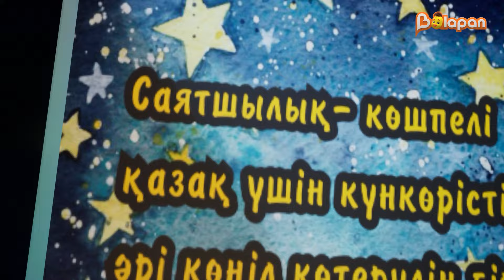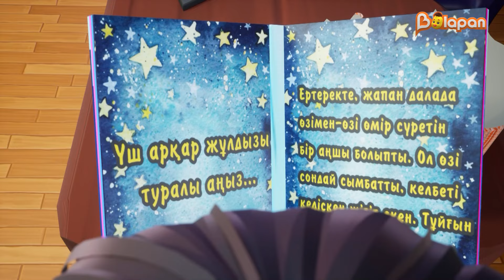Жұлдыздар әлемі. 3-бөлім